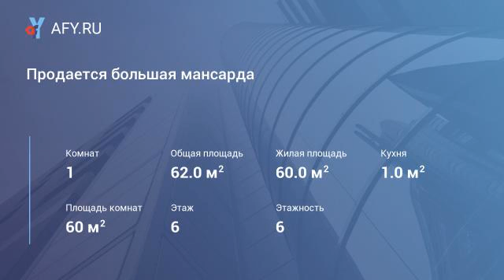Продается большая мансарда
Цена: 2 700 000 Руб.
125 кв.м, г.Наро-Фоминск ул.Мира 2, возможно сделать 2-е 2х уровневые квартиры по 62.5 кв.м, этаж 6/6 кирпичного дома, с/у только туалет, есть телефон и интернет, высокие потолки 5 м, большие окна, есть эл-во, вода, отопление, полностью адаптирована к проживанию, светлое и теплое помещение, изначально предназначалась для художественных мастерских, возможна продажа половины мансарды.